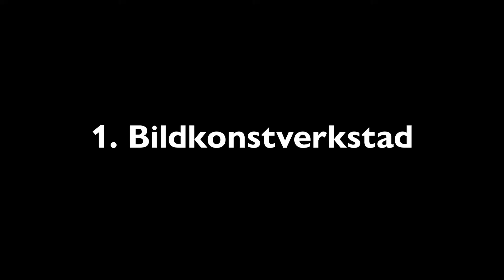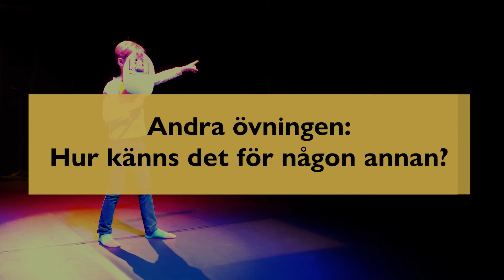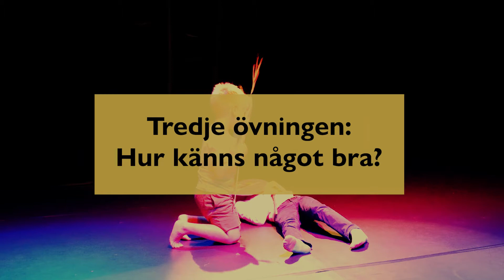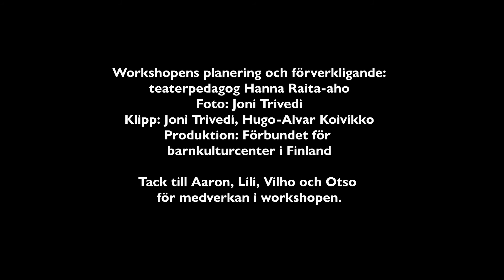Bra bemötande verkstäder